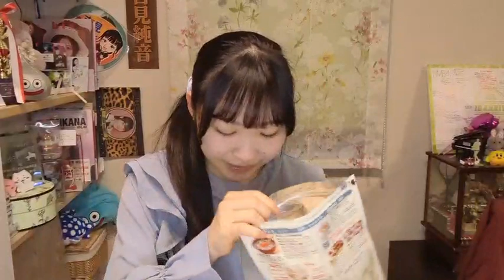2024年04月18日06時31分28秒 吉見純音（NMB48 研究生 AYANE YOSHIMI